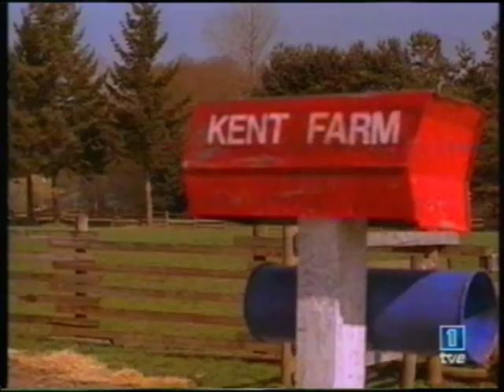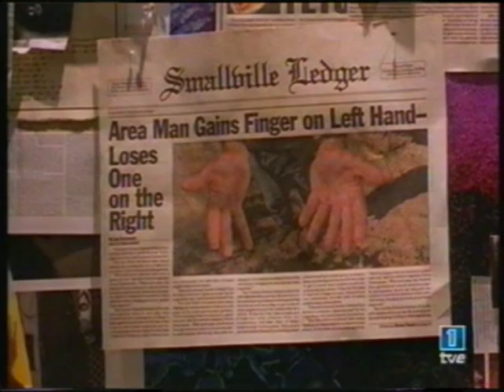SMALLVILLE - Cartelera TVE (2003)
La Primera de TVE estrenaba "Smallville" en el verano de 2003. Cartelera de TVE le dedicó este reportaje.